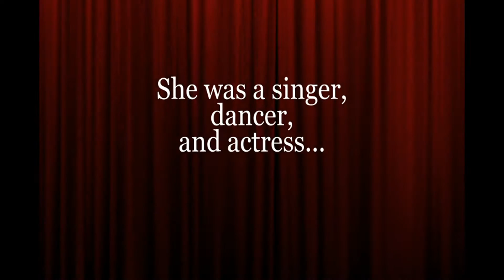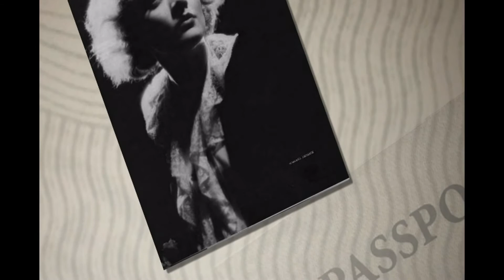Marlene Dietrich - Part 1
Marlene Dietrich (27 December 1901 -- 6 May 1992)
The "Blue Angel" brought her international fame.
"Just a Gigolo" was her last movie.

Some other movies of her:
Morocco
Blonde Venus
Shanghai Express
The Devil is a Woman
Destry Rides Again
Seven Sinners
The Spoilers